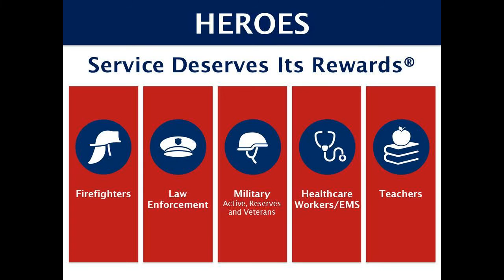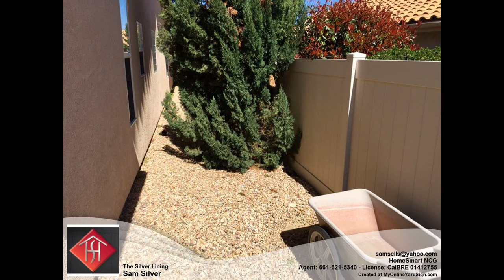Banning CA is close to the 60 and the 10 transition in Riverside CA 92220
Call Text or email Samuel Silver (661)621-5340 - TEXT HFH TO 71441 OR SamsHeroes dot com to LEARN MORE ABOUT HOMES FOR HEROES 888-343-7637-This Lovely Wisteria Model is Located High on the Hill in the 55+ Community of Sun Lakes Country Club-This Elevated Location Offers Both Mountain and City Light Views-This Beautiful Single Level Home Shows Pride of Ownership with Custom Built in desk with lots of Cabinets and filing drawers in the office-Eat in kitchen nook and Family Room with fireplace right off the kitchen-Lots of Kitchen Cabinets for Storage, and Formal Dining and living rooms-2 car garage with room for your golf cart. Leased solar system for energy efficiency-There is a Low Maintenance alumawood Patio Cover with an extra large patio that Allows Entertaining Year Round-Gated dog run on the side of the house with a dog door leading to the garage-This Home has Great Curb Appeal with drought resistant landscaping. For Sun Lakes Country Club information, call Sam Silver at (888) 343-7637-Sun Lakes Country Club is one of the most desirable areas in East Riverside for the active adult community-This Golf Course Oriented Community is Built Around Both a Championship and Executive Golf Courses. Amenities Include-Three Club Houses-3 Swimming Pools, one indoor-Full Service Restaurant Billiards Room Ball Room Library Tennis Courts and Bocce Ball-You can be as active as you want with all the clubs they have to offer-Conveniently located near the 60 and 10 Freeway-Beaver Medical Center great shopping and dining freeway close at Cabazon Outlet and the Morongo Casino